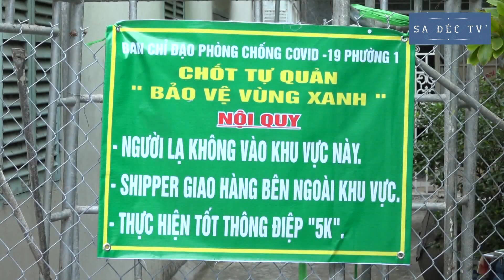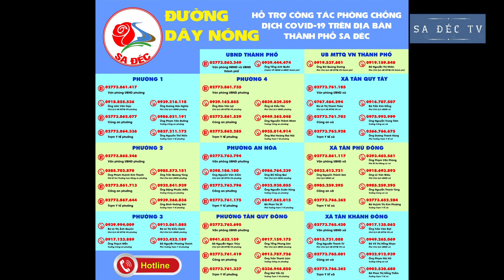BẢN TIN COVID-TP. SA ĐÉC- Ngày 17.9.2021